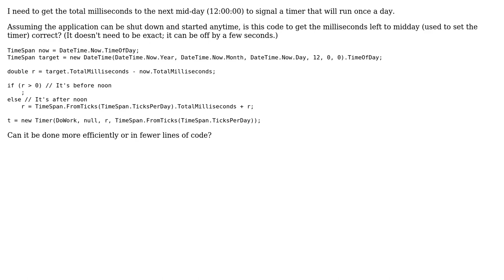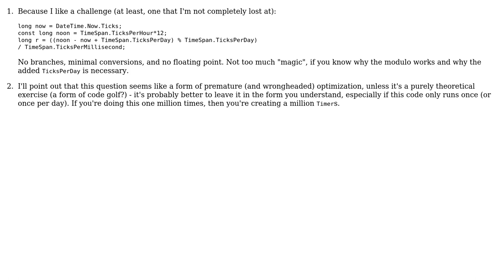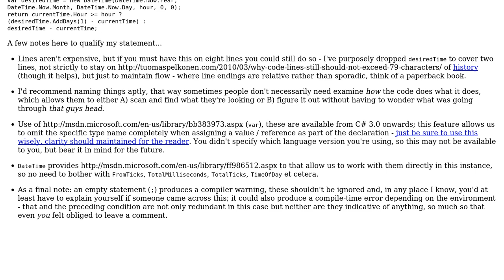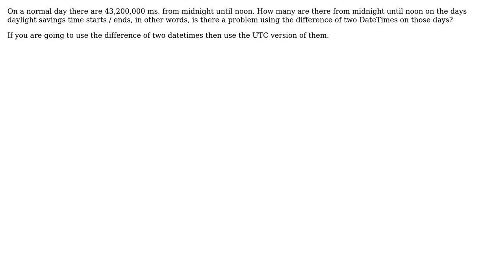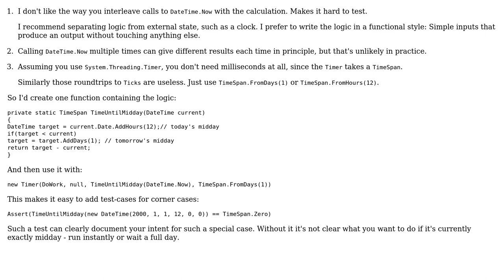Getting the miliseconds from now to the next midday (6 Solutions!!)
Getting the miliseconds from now to the next midday

With thanks & praise to God, and with thanks to the many people who have made this project possible! | Content (except music & images) licensed under CC BY-SA | Music | Images & others | With thanks to user Snowbear user Random832 user Michael K user juan user Jamal user Grant Thomas user dbasnett user CodesInChaos and the Stack Exchange Network Trademarks are property of their respective owners. You are responsible for your own actions.